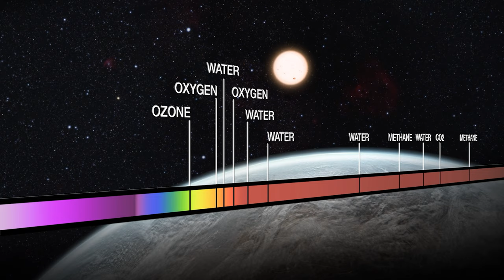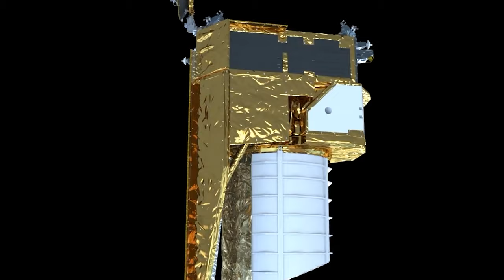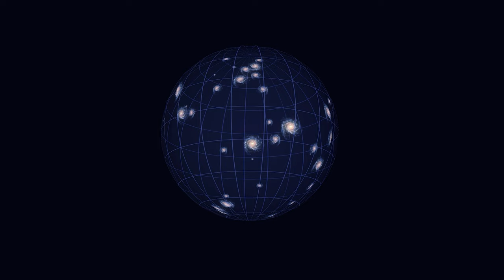The James Webb Space Telescope’s Science Goals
The James Webb Space Telescope is indeed an impressive project. It has been designed to conduct infrared astronomy, offering high-resolution and high-sensitivity instruments that enable the observation of objects that are too old, distant, or faint for the Hubble Space Telescope.

 As the world's premier space science observatory, the James Webb Space Telescope aims to solve mysteries within our solar system, explore distant worlds around other stars, and investigate the enigmatic structures and origins of our universe. Led by NASA in collaboration with the European Space Agency (ESA) and the Canadian Space Agency (CSA), the telescope represents an important international effort in space exploration.

Watch this special Space Sparks episode to learn about the science goals of the NASA/ESA/CSA James Webb Space Telescope.

Credit:
Directed by: Bethany Downer and Nico Bartmann
Editing: Nico Bartmann
Web and technical support: Enciso Systems
Written by: Bethany Downer
Narration: Sara Mendes de Costa
Music: Stan Dart - Olympus Mons (Music written and performed by STAN DART), The Belt of Orion (Stellardrone), Tonelabs - Expect the Unexpected (tonelabs.com)
Footage and photos: ESA/Hubble, ESA, NASA, NASA's Goddard Space Flight Center Conceptual Image Lab, ESA/ATG Media Lab, ESO/L. Calçada/spaceengine.org,  P. Ševeček/Charles University